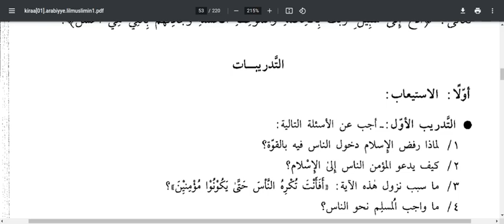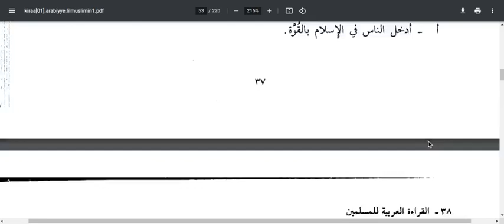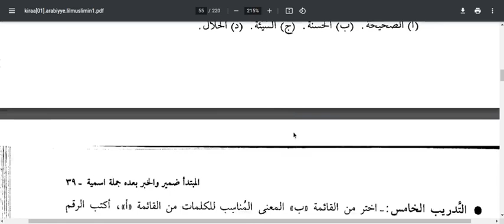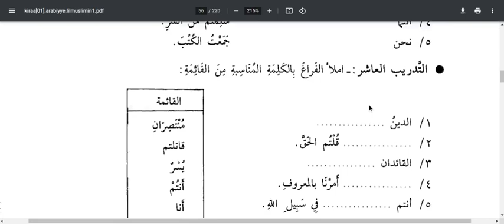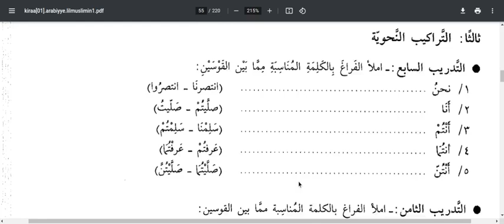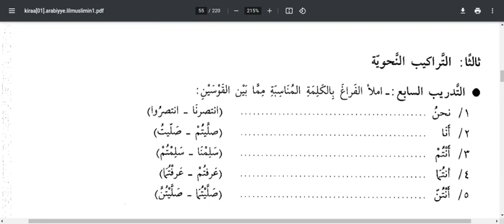el Kıraa lil Müslimin 1. Kitap 9. ders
İslamda inanç özgürlüğü